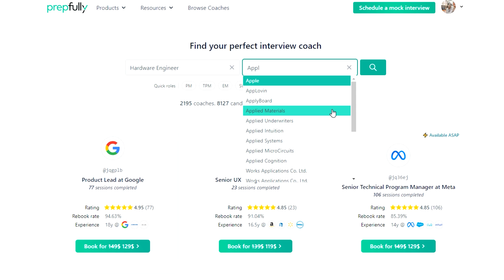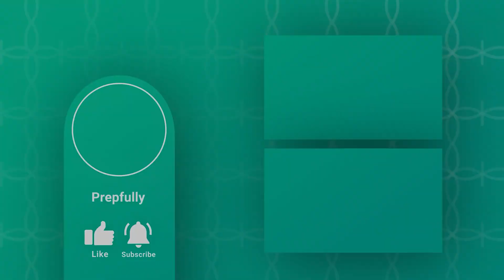Master the Apple Hardware Engineer Interview Guide: Interview Process, Questions and Tips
🎯 Don't miss out on these Valuable questions for the Apple Hardware Engineer

Are you preparing for an interview as an Apple Hardware Engineer? This video guide will help you prepare for the Apple Hardware Engineer interview process with confidence.

Becoming an Apple Hardware Engineer is a challenging yet rewarding career goal. With this guide, you'll be better equipped to navigate the interview process, answer questions with confidence, and stand out as a strong candidate for the role. Remember, preparation is key, and with dedication and practice, you can turn your dream of being an Apple Hardware Engineer into reality.

Chapters:
0:00 Introduction
0:18 About Prepfully
0:40 Interview Stages
0:56 Phone Screen with a Recruiter
1:01 Phone Screen Tips
1:46 Phone Screen with a Hiring Manager
1:56 Phone Screen Tips
2:50 Onsite Interview
3:10 Technical Based Interview
4:43 Behavioral Round
5:33 Outro
About Prepfully
Prepfully is the go-to place for your interview prep. Interview guides. Question banks. Real-world practice interviews. Expert advice. Resume Review. Free practice with other candidates.